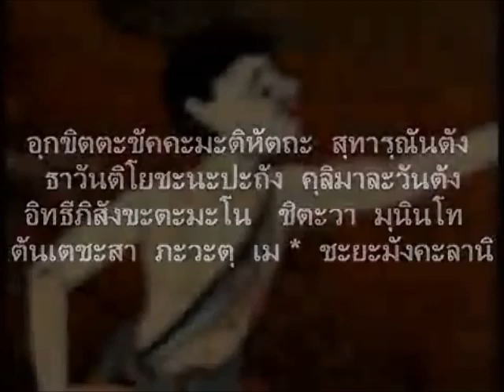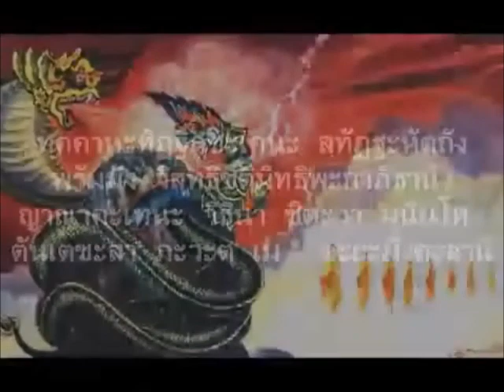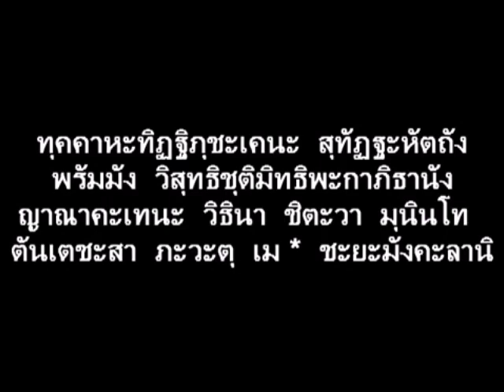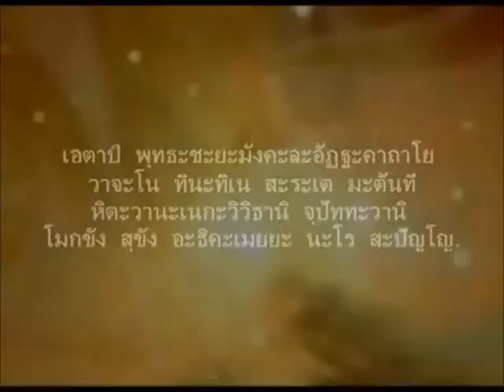พาหุง อินเดีย คาถาปราบมาร